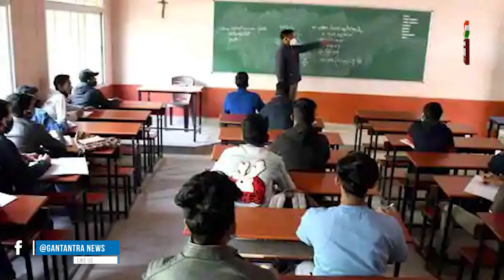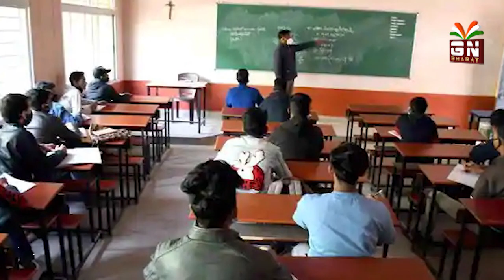1 मार्च से खुलेंगे स्कूल व कॉलेज | झारखंड सरकार ने जारी की नई कोविड-19 गाइडलाइंस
8वीं 9वीं और 11वीं की कक्षा शुरू होने की स्थिति में अभिभावकों की अनुमति अनिवार्य होगी
1 मार्च से सभी स्कूल व कॉलेज खुल सकेंगे
►Follow GN BHARAT Here: